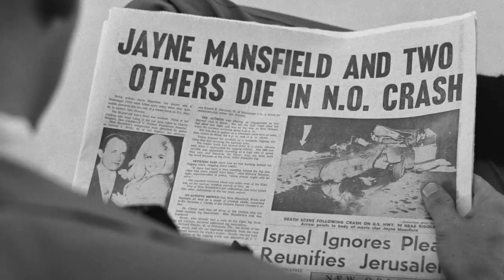Classic Pin-Ups With Incredibly Tragic Stories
Watch this video to learn more about classic pin-ups with incredibly tragic stories.

Hedy Lamarr | 0:14
Bettie Page | 1:26
Jayne Mansfield | 2:28
Rita Hayworth | 3:33
Veronica Lake | 4:56
Lana Turner | 6:15
Gypsy Rose Lee | 7:17
Marilyn Miller | 8:21
Ruth Etting | 9:32
Jean Harlow | 10:32